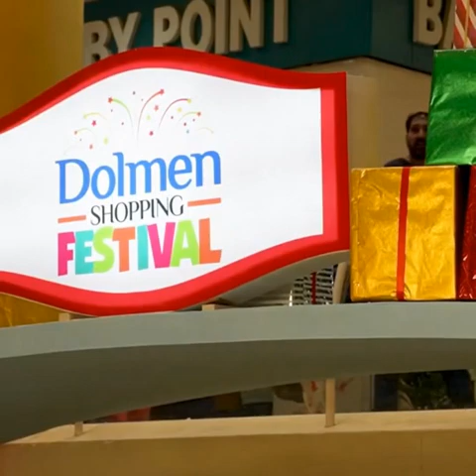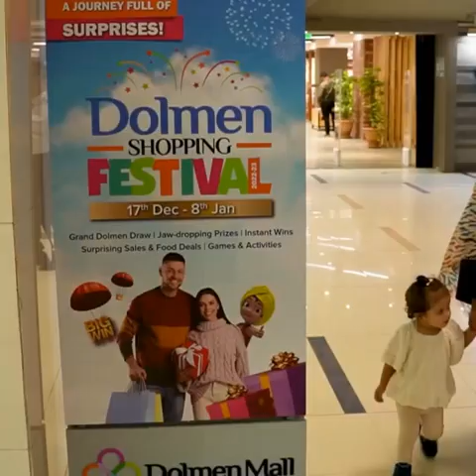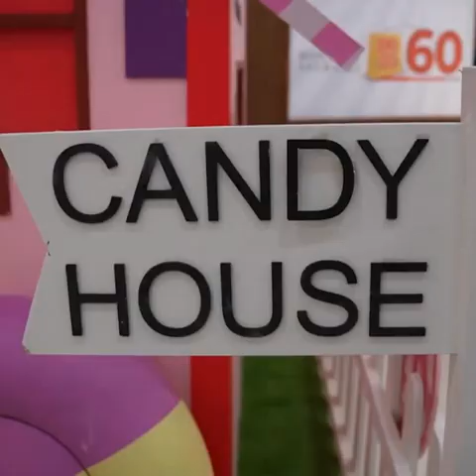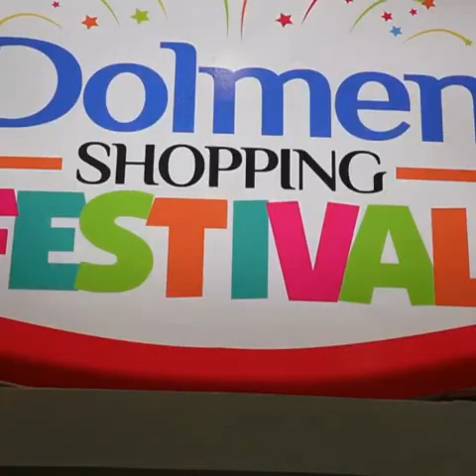Dollman Shopping Festival Start